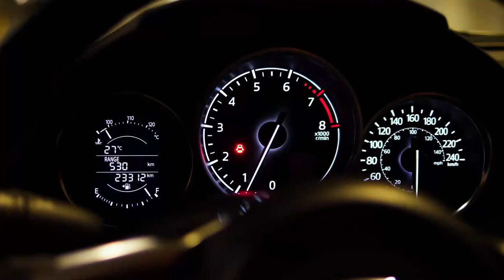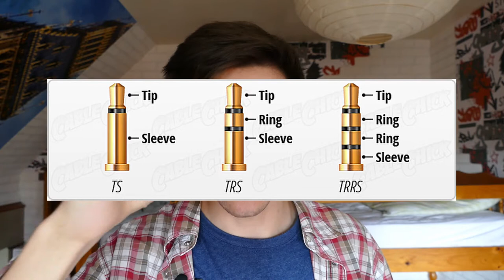RETOUR AudioTechnica ATR3350